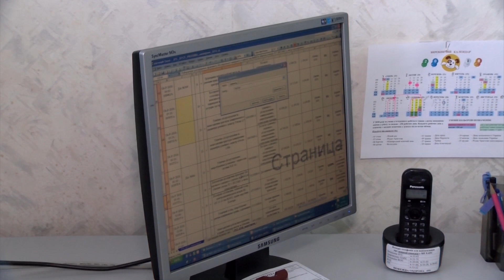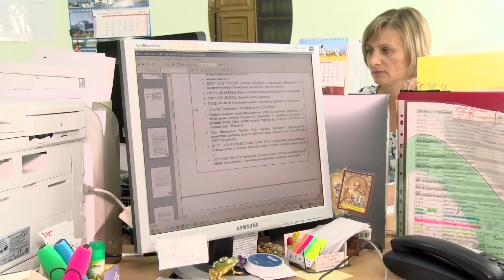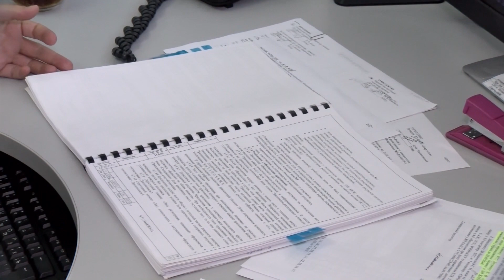28.02.2020.ХАЕС. Виробничо-технічній службі – 40 років.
Василь Летвинко – про актуальні завдання підрозділу.